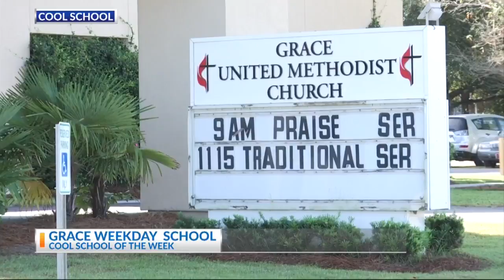Grace Weekday School receives the News 2 Cool School award